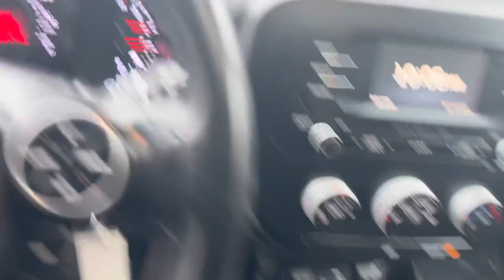Ava’s 2022 Chevrolet Colorado McGee Toyota